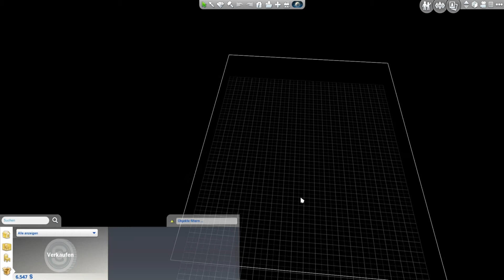Die Sims 4 - Zeit für Freunde #13 - Haus der Gezeiten - Let´s play (Deutsch)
Entdecke mit mir zusammen das neue Addon Die Sims 4 - Zeit für Freunde.
Mit dabei sind die Geschwister Candy und Yuki Behr und ab #2 Tina Traumtänzer aus meiner Legacy Challenge.
Mal sehen welche Gruppen wir kennen lernen, welche neue Fähigkeiten es gibt und was es noch so neu zu entdecken gibt!

Gameplay-Pack:
* Wellness-Tag
* Outdoor-Leben
Accessoires-Pack:
* Luxus-Party-Accessoires
* Sonnenterrassen
* Coole Küchen-Accessoires
* Grusel-Accessoires
Erweiterungspacks:

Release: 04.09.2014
Entwickler: The Sims Studio (EA Black Box)
Publisher : Electronic Arts